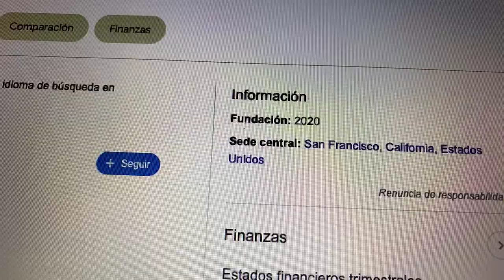🔴 Datos Sobre El Comercio De Acciones 7GC Holdings Co Inc 🔴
7GC & Co Holdings es una asociación entre 7GC, un fondo de crecimiento tecnológico con sede en San Francisco, California y Berlín, Alemania, y Hennessy Capital, un patrocinador líder independiente de SPAC con sede en Wilson, Wyoming y Los Ángeles, California.